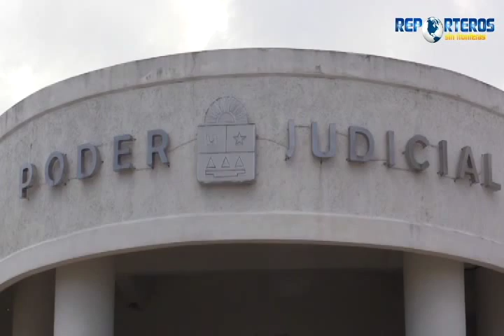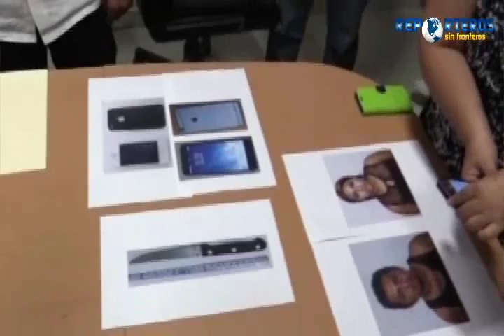MIGUEL ANGEL TUYUB 3/11/2015